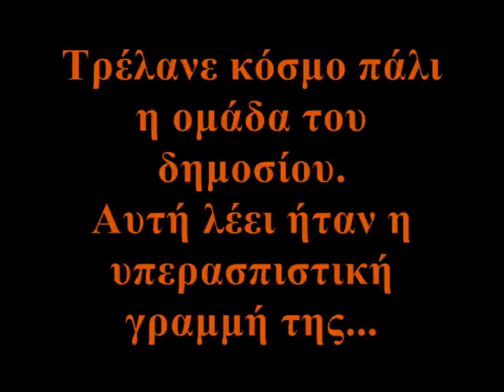Οι "αποδείξεις" του διορισμένου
Η βλακεία είναι ανίκητη...